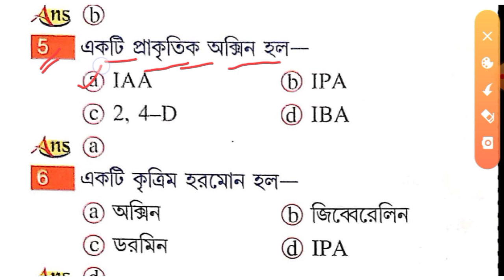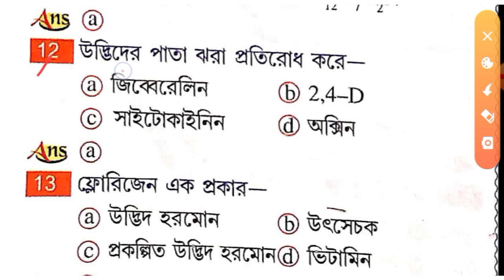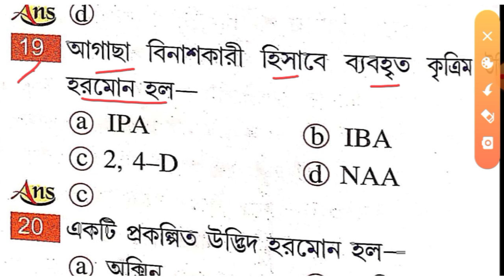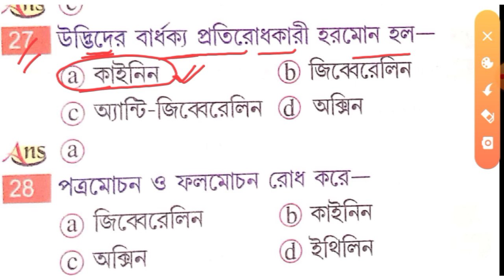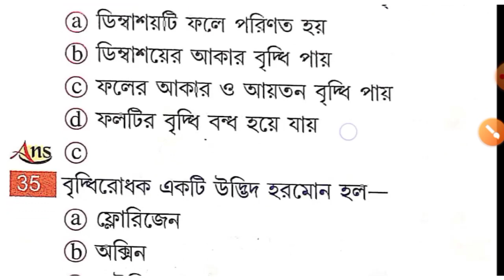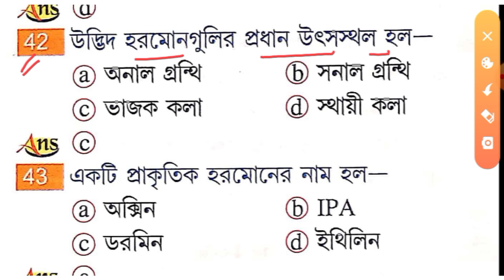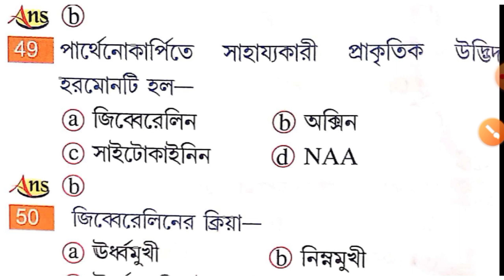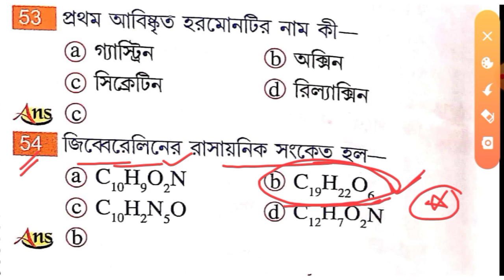anm gnm life science question | জীবন বিজ্ঞান | gnm anm life science class | nursing entrance 2022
নোটসটি PDF আকারে বানানো, নীচে দেওয়া লিংকে ক্লিক করে সংগ্রহ করতে পারেন।

gnm 2022,
gnm,
gnm preparation 2022,
life science,
gnm anm,
anm gnm,
gnm nursing,
anm preparation,
gnm anm class 2022,
gnm class,
nursing course,
nursing exam preparation,